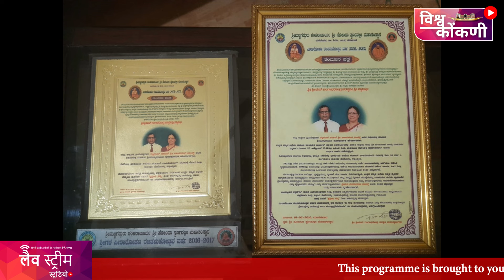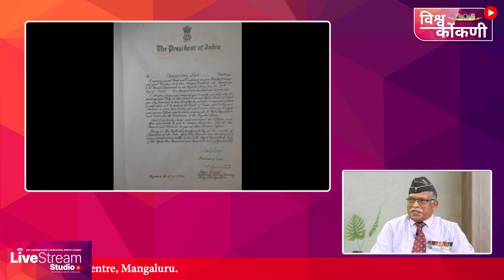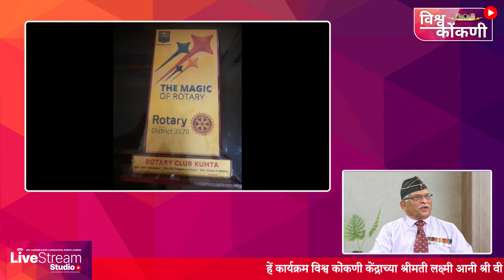उत्तर कन्नडा जिल्लेचो परमळु | Shri P. M. NAIK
The Fragrance from uttar kannada hosted by Smt Vanitha. S. Nayak, Kumta with Shri P. M. Naik, Rtd Army Colonel